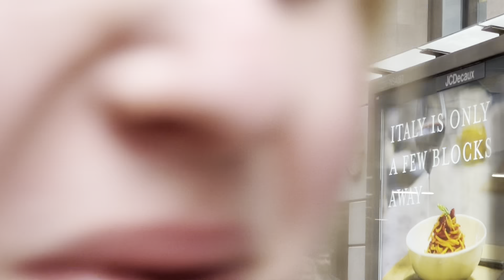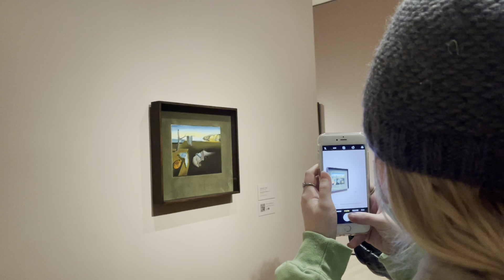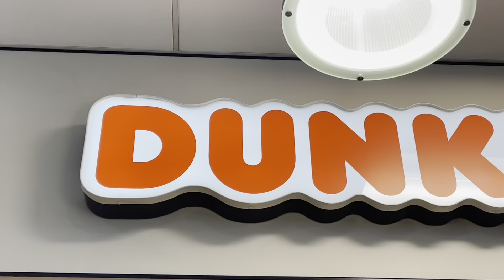small town girl escapes to NYC